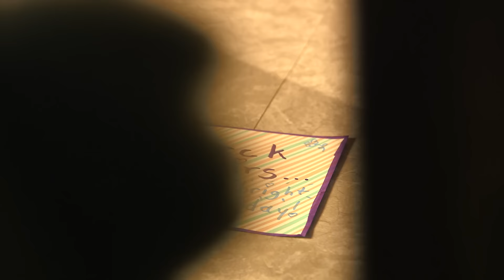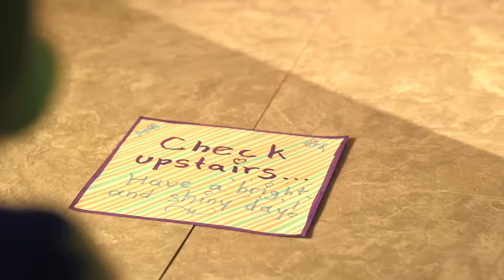Hunter's Half Haunted House: Part 2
Hunter’s spending the night at the Bearville Alive! "Haunted Mansion" to prove there’s nothing to fear. Or is there?

Bearville Alive! is where your furry friends come alive! Join us each week as we go on adventures, play games, celebrate friendship and hang out in our Cub Condos!

No Furry Friends were harmed in the making of this video. Furry Friends do not perform without the help of their human friends. Please try this at home!